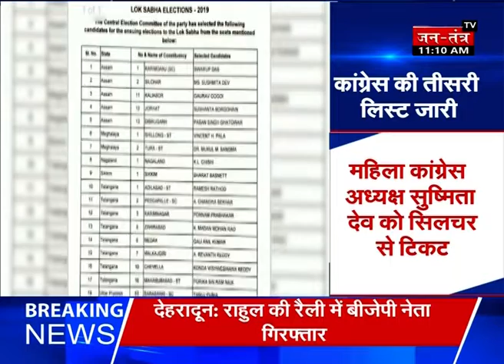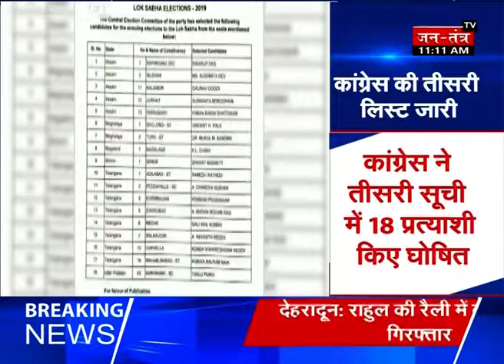Congress की जारी की तीसरी लिस्ट, पीएल पुनिया के बेटे तनुज को बाराबंकी से टिकट।। Jantantra TV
कांग्रेस ने लोकसभा चुनाव के लिए प्रत्याशियों की तीसरी सूची जारी कर दी है। इसमें 18 नाम हैं। महिला कांग्रेस की राष्ट्रीय अध्यक्ष सुष्मिता देव को असम के सिलचर से प्रत्याशी बनाया गया है...